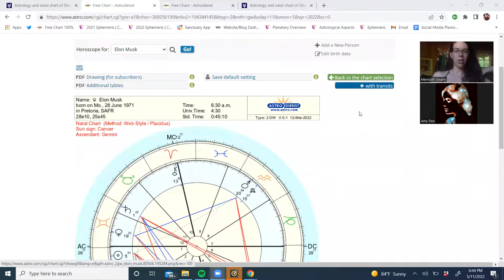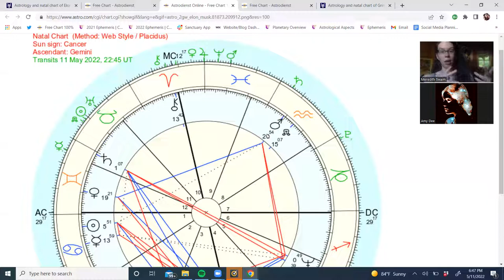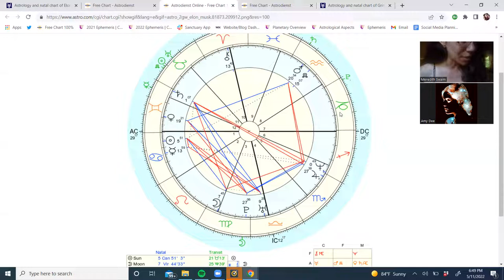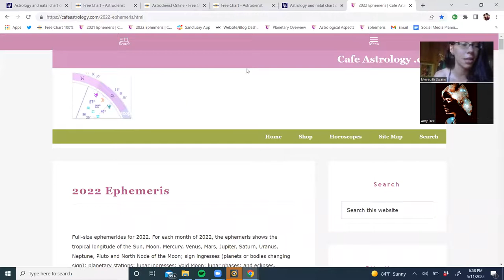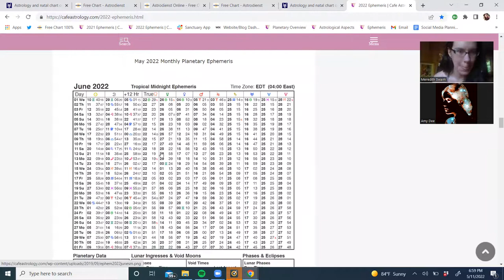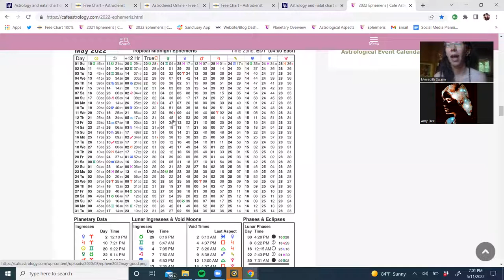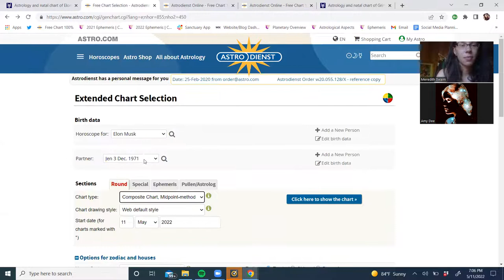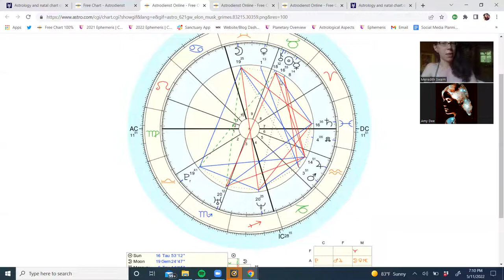Gold Pill Podcast Special Edition: Elon & Grimes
Amy Dee and a cranky Mere discuss the nuances, symbolism, natal charts and transits of Elon Musk and Grimes. We discuss things like

graphene revolutionizing the fashion industry to support wearable moving art
twitter training the Neuralink AI system
pop star gorls being representatives/ambassadors of an archetypal consciousness
Jupiter in Aries and the war drum beating
digital ID and "authentication" of "humans"
releasing technology through the Pluto in Aquarius future
the Mars colonizer consciousness stream and the "two part" path
the fall of Atlantis
Elon's astrology, his career to skyrocket "to the moon" even more, Chiron in Aries on the midheaven + "head wound", North Node conjunct MARS in Aquarius,
Grimes' generational mother wounding and her aversion to being called "mother" and the relevance of that to what we are staring down collectively...

*We are not Elon or Grimes stans ... we don't really like him, but we *tried* to put our biases aside to look at them. :)